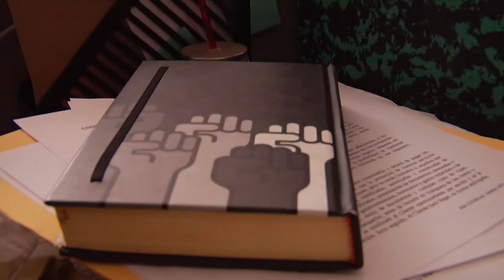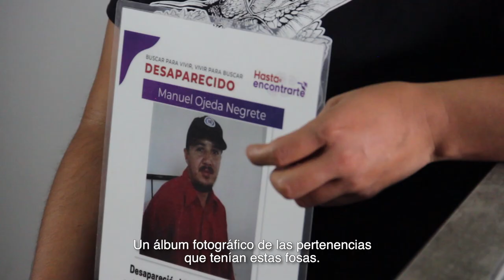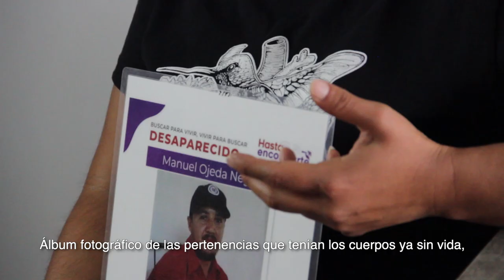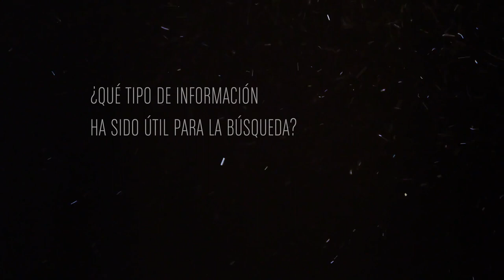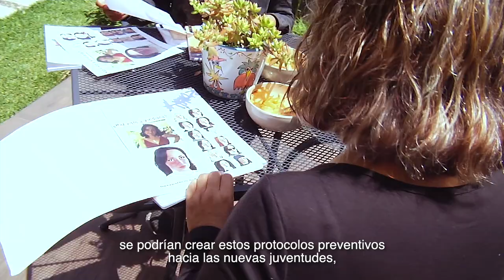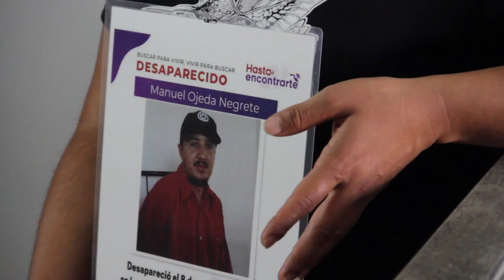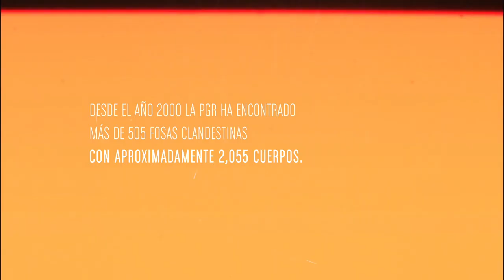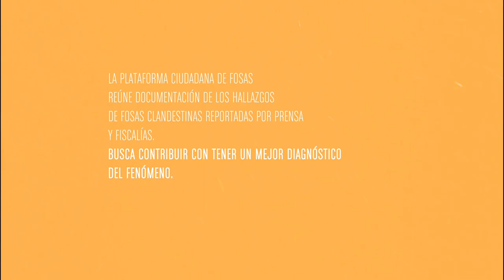Plataforma Ciudadana de Fosas Clandestinas (Testimonios completos)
Organizaciones de la sociedad civil y colectivos de búsqueda de personas desaparecidas te invitamos conocer esta plataforma de datos sobre la situación actual de fosas clandestinas en México.